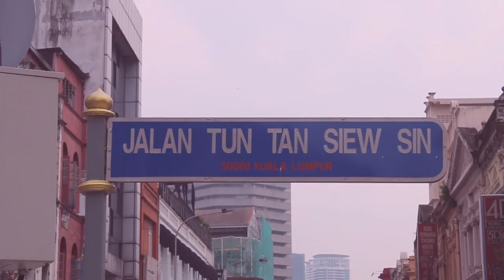Walk To See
Please walk around to see your city.